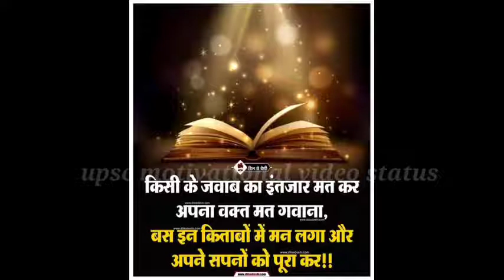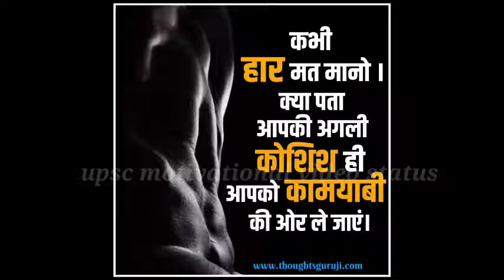🎯🔥💕 upsc motivational video🔥rab kare tujhko bhi pyar ho jaye upsc ias ips motivational video🔥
🎯🔥rab kare tujhko bhi pyar ho jaye song🔥 upsc motivational video🔥upsc ias ips motivational video 🔥

rab kare tujhko bhi pyar ho jaye instrument song
tu mahobbat tu hi mera pyar hai song upsc motivational video 🔥

ias motivation,
Motivational Song,
Motivational Songs,
Motivational Videos,
koi jee ke to bataye upsc syllabus,
motivational whatsapp status ❤️🇮🇳
motivational Indian army WhatsApp status 🇮🇳